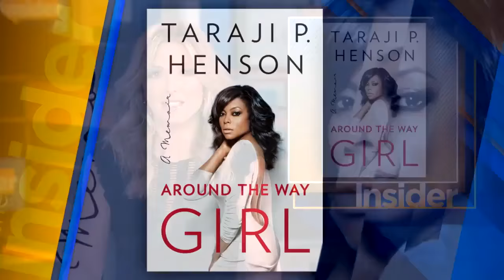Taraji P. Henson Discusses Her Book's Bombshells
Debbie Matenopoulos was in New York City with Taraji P. Henson talking about her new book, 'Around the Way Girl.' The 'Empire' star opened up about some of her book's biggest bombshells.